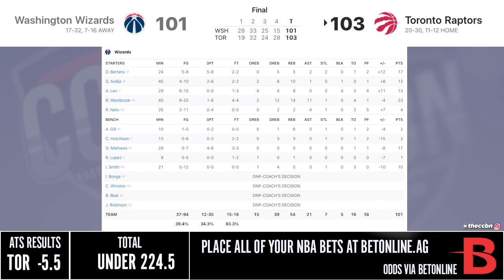WIZARDS vs RAPTORS FULL GAME HIGHLIGHTS | 2021 NBA Season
The Raptors beat the Wizards 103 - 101